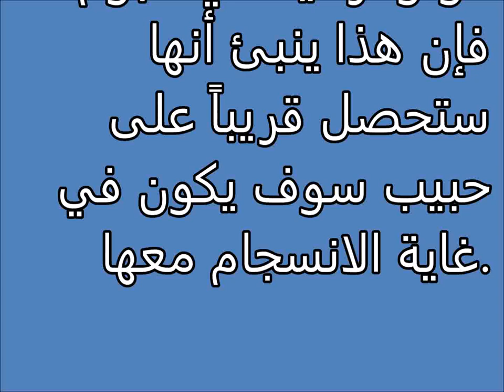ألبوم Tafsir al ahlam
تفسير,
ابن سيرين,
تفسير احلام ابن سيرين,
تفسير حلم,
تفسير الاحلام للامام الصادق,
مفسر الاحلام,